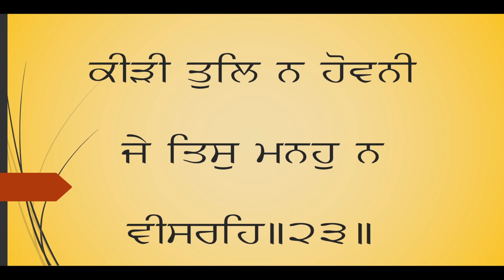Shri Japji Sahib 2 Part 5 Pauris 22 to 23